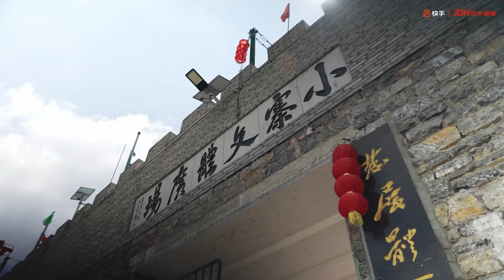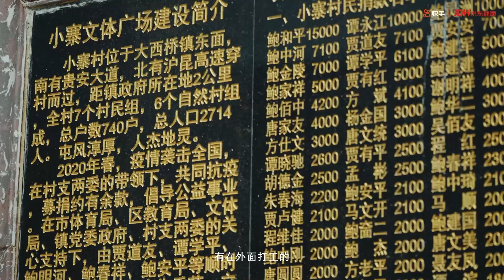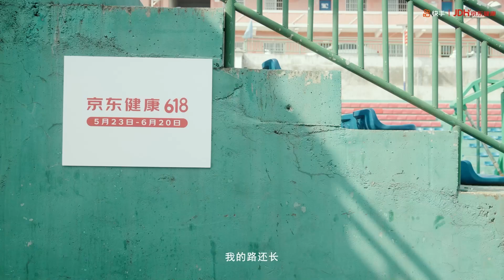快手磁力引擎｜快手X京東健康村BA《鄉村籃球賽》體育行銷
作品名稱:快手X京東健康村BA《鄉村籃球賽》體育行銷
廣告主:京東健康
廣告代理商:快手磁力引擎

獲得第24屆金手指獎
🏆事件行銷 金獎

鄉村頂流IP有效破圈：借勢民間體育話題“村BA”，以比賽為爆點建立全局鏈接，引發用戶對賽事的關注，打造泛體育圈層的整合營銷
頻道共建以小搏大：超級平台+超級品牌，打造出用戶喜愛的超內容，鎖定用戶活動期間心智，多通路流量流動效率加強
深度連結聚品促進：黑科技“子彈時間”創新直播體驗、紀錄片、達人營銷、話題挑戰賽、營銷組件等產品基建，讓體育從“競技欣賞”演變為“大眾體驗”，持續激發關注 實現品銷雙突破